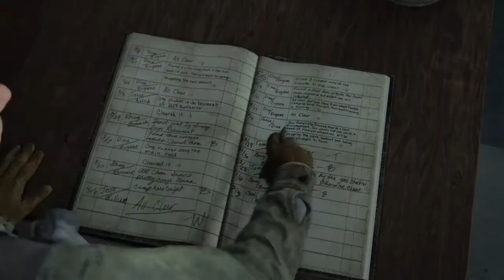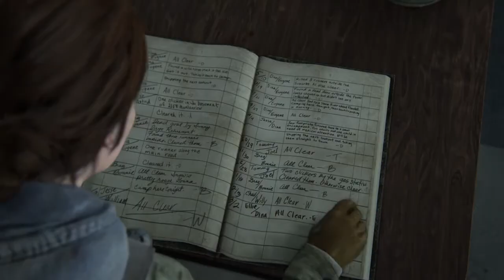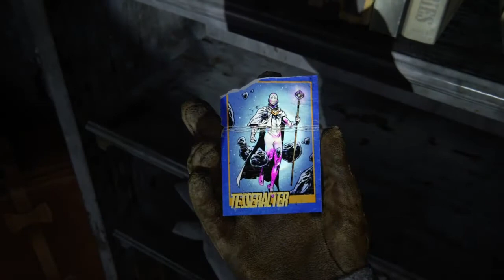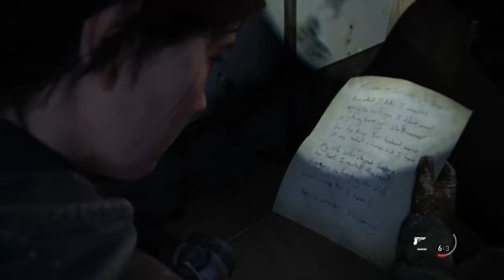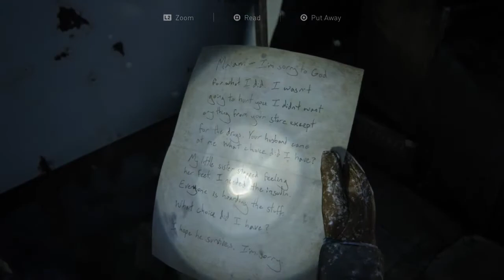The Last of Us Part II Walkthrough Part 2 "Patrol" (No Commentary)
The Last Of Us Part 2 Gameplay Walkthrough Episode (Part) 2 Includes Ellie and Dina patrolling the outskirts of Jackson County, eliminating any infected they come across. This walkthrough for The Last Of Us Part 2  on the PS4 will include the Full Game, Gameplay and Ending.